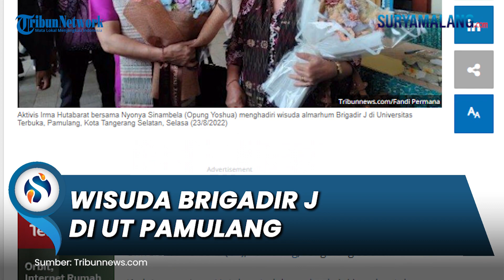Wisuda Brigadir J di Universitas Terbuka Pamulang, Irma Hutabarat Dampingi Keluarga Brigadir Yosua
SURYAMALANG.COM - Aktivis sosial Irma Hutabarat turut hadir dalam wisuda Brigadir Yoshua Hutabarat atau Brigadir J di Universitas Terbuka (UT), Pamulang, Tangerang Selatan.

Kedatangan  Irma Hutabarat  dalam wisuda ini juga bentuk apresiasi dan dukungan atas almarhum Brigadir J.

Brigadir J diketahui sebagai mahasiswa ilmu hukum Universitas Jambi sejak 2015.

"Iya jadi kita menghadiri wisudanya Yoshua, menemani keluarga pak Samuel Hutabarat yang sudah datang dari Jambi. Beliau ini juga nyonya Sinambela dari Jambi ini opungnya Yoshua," kata Irma Hutabarat yang datang bersama opung Yoshua saat ditemui di Universitas Terbuka, Pamulang Tangerang Selatan, Selasa (23/8/2022).

Dalam sidang terbuka wisuda ini, Irma Hutabarat turut bahagia dan terharu.

Ia sedih lantaran momen penting untuk Brigadir J harus bercampur dengan rasa duka mendalam atas peristiwa terbunuhnya Brigadir J pada 8 Juli 2022 lalu.

"Jadi kita bahagia dan bercampur sedih juga, semoga urusan ini lekas selesai. Memang cita-citanya Joshua itu untuk menjadi perwira supaya bisa menikah setelah di wisuda sebetulnya," kata Irma Hutabarat.

Irma Hutabarat mengungkapkan, proses wisuda Yoshua merupakan proses penting dalam kariernya.

Sebab, almarhum sempat berjanji akan segera menikah usai mengikuti wisuda.

"Memang wisuda ini sebagai patokan, nanti saya akan menikah kalau sudah wisuda dan jadi Perwira. Jadi cuma itu sebenarnya cita-citanya, makanya ibunya tidak bisa datang, Ibu rosti Simanjuntak karena memang masih belum kuat badannya," imbuhnya.

Sebagai informasi, ayah Brigadir J, Samuel Hutabarat berangkat dari Jambi didampingi Kuasa Hukum Ramos Hutabarat, serta 2 orang perwakilan dari Universitas Terbuka (UT) Jambi.

Samuel akan menggantikan almarhum untuk menerima penghargaan dari Universitas Terbuka dalam wisuda tahun ini.

Sampai saat ini, proses wisuda masih berlangsung.

Dalam wisuda ini, hadir pula Gubernur Bali, Gubernur Kalimantan Timur hingga Wali Kota Tangerang Selatan untuk melakukan penandatanganan.

Artikel ini telah tayang di Tribunnews.com dengan judul Aktivis Irma Hutabarat Dampingi Keluarga Brigadir J di Wisuda Universitas Terbuka Pamulang,